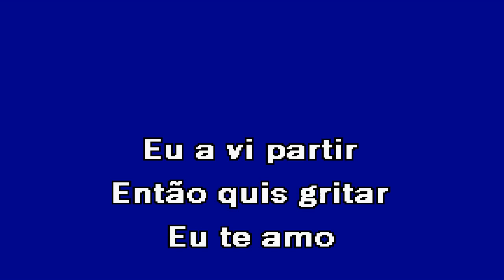HORA DO ADEUS Ângelo Máximo Karaoke